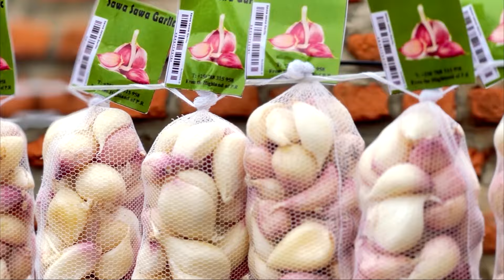🥰INKURU Y'URUKUNDO NZiZA ❣️GAViN na NiCOLE❣️iGiCE CYA12 AGASOBANUYE INKURU Z'URUKUNDO BY ALPHA SAMU